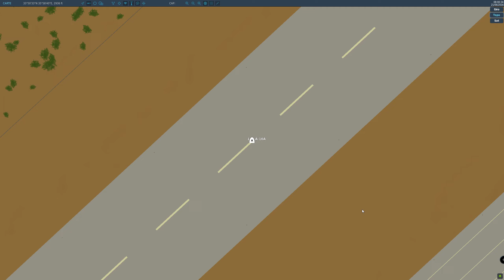DCS A10a WARTHOG appuis aérien destruction camion citerne entrainement canon BRRRRRRRRRRR